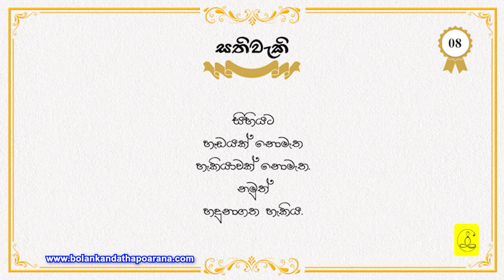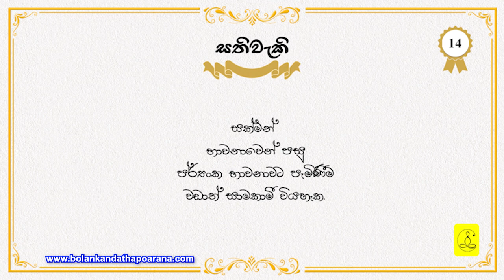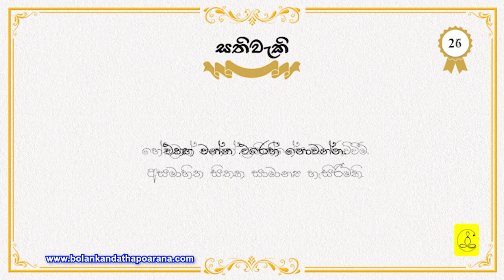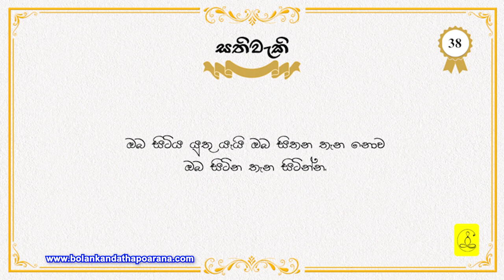Tranquil Contemplation | # Bolankanda ThapoArana # Padiyathalawe Medhaavi_Thero